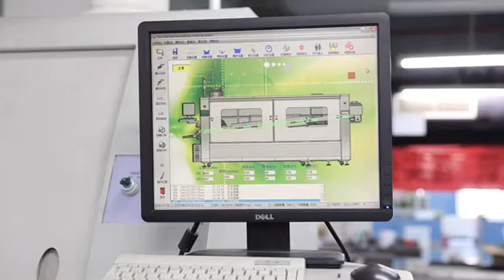Nanjing Token Electronics Science & Technology Co., Ltd. Introduction Video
Nanjing Token Electronics Science and Technology Co.,Ltd is a private High-Tech enterprise established in year 2002 specilized in R&D manufacture,sell all kinds of electric sensors,to meet the company’s development demands,in year 2011,company set up a wholly-owned subsidary company”Nanjing Puken Sensor Technology Co.,Ltd, registered capital RMB21 million yuan,company existing staff 110 peoples,administrator accounts for 18%;technicist accounts for 7%;marketing personal accounts for 7%, The company has a solid, united and enterprising professional technology research and development team, a management team with modern management consciousness, and a marketing team with enterprising spirit and excellent business skills.